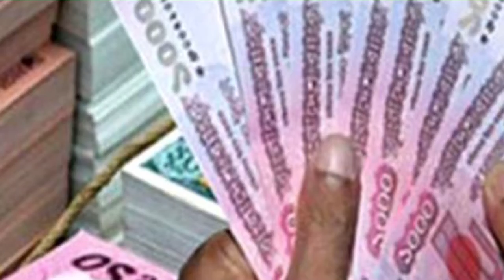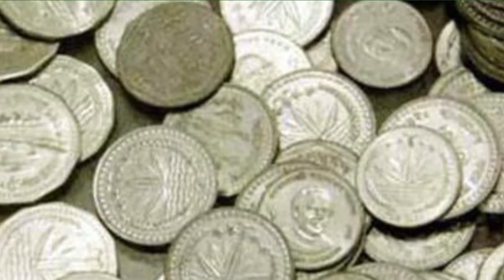চাহিবামাত্র ইহার বাহককে দিতে বাধ্য থাকিবে। কেন?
আমরা পৃথিবীর কথা বলব।
We will talk about the world.